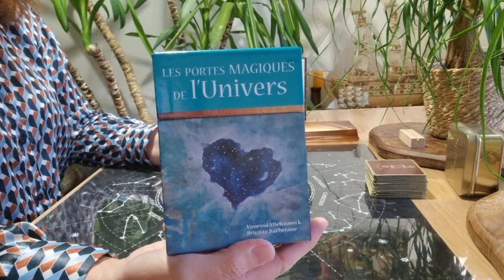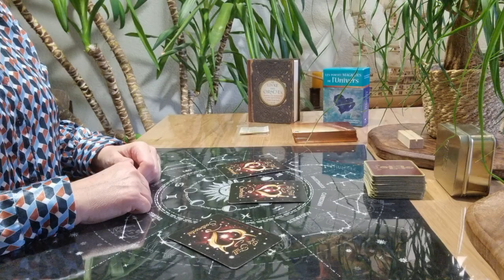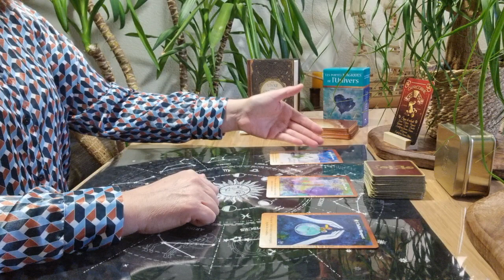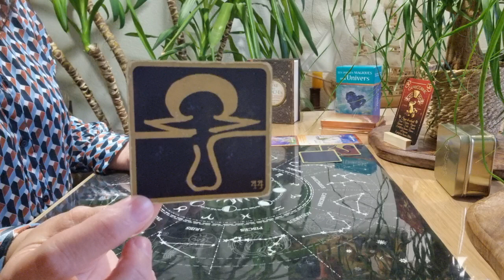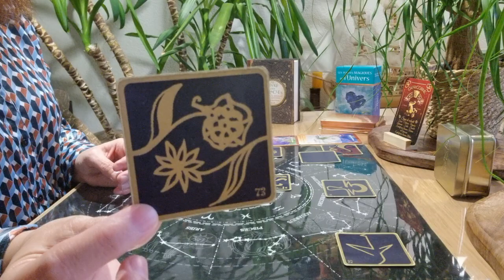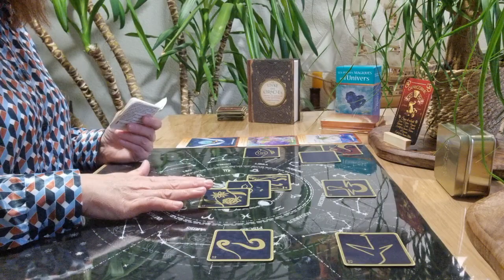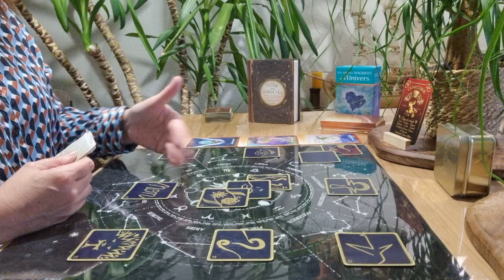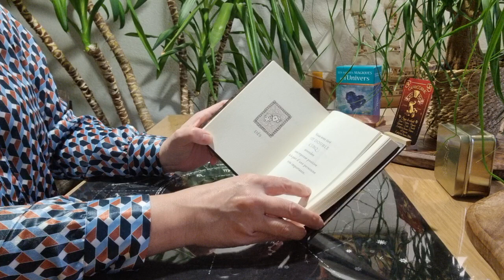Capricorne Novembre 2023 : Enfin une vie positive et à sa juste place